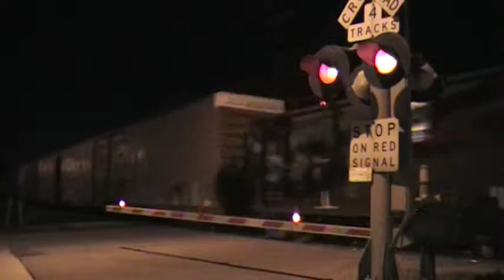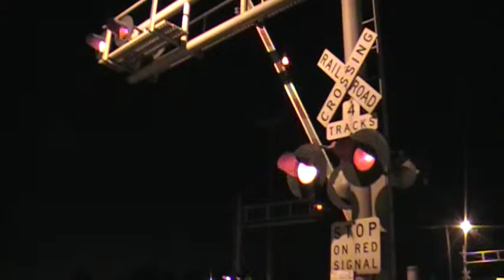Canadian National (Freight Train), 06-01-2010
CN M386 freight train on the Detroit, Toledo, & Shoreline at Oak St. in Wyandotte, Michigan